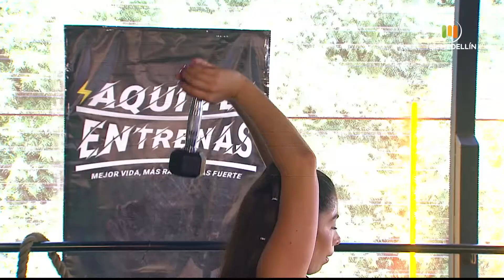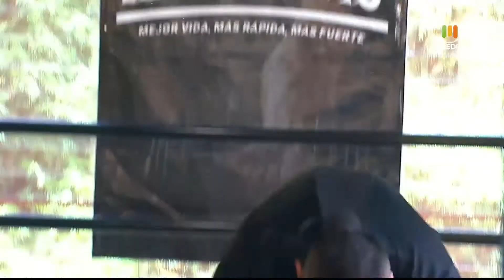RUTINA: Full body [Aquí te entrenas] Telemedellín